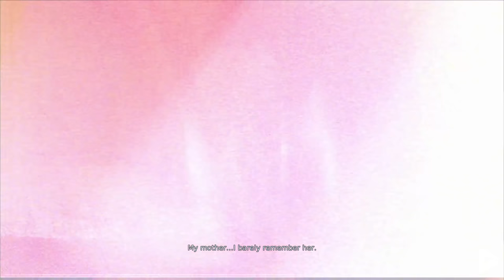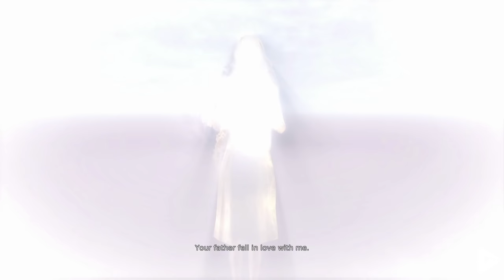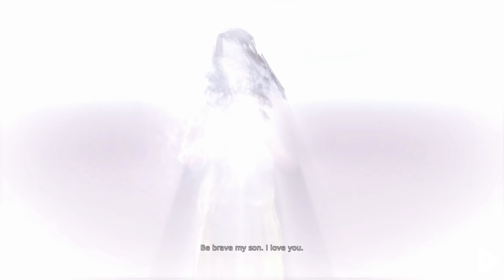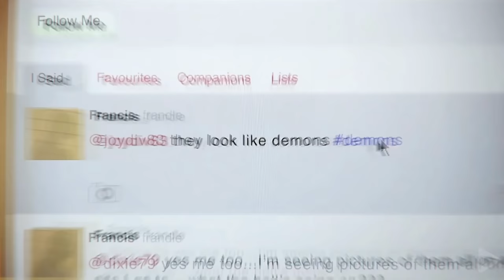DmC: DEVIL MAY CRY Definitive Edition All Cutscenes (Full Game Movie) 1080p 60FPS HD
The game is set in an alternate reality of the series. The game's story takes place in Limbo City, a modern-day city secretly controlled by all-powerful demons, manipulating humanity through the comforts of life, with the demons themselves residing in a parallel plane called 'Limbo'. Living on the fringes of the brainwashed society is Dante, a young man at odds with the demons who constantly hunt him, and the civilian authorities they control. Dante is warned by a young woman named Kat that he is in danger just as a Hunter demon drags him into Limbo. Dante navigates the Bellevue Pier's carnival and kills the demon with Kat's aid, who can see into Limbo with her psychic powers. Dante returns to the human world and accepts Kat's offer to meet with her boss, Vergil.

The definitive edition is like a light remaster. Definitely looks better but it is only one generation removed. As always we used important gameplay, relevant dialogue and all cutscenes to create a fluid cinematic experience. We hope you enjoy!